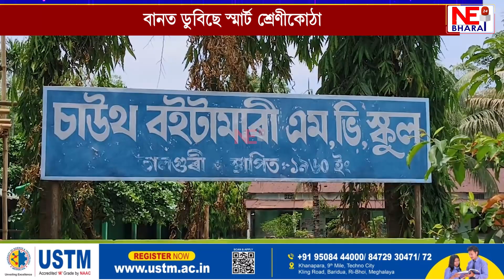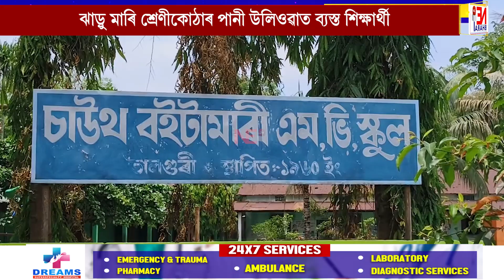দেৱালত স্মাৰ্ট টিভি, কিন্তু শ্ৰেণীকোঠাত একাঠু পানী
বানত ডুবিছে স্মাৰ্ট শ্ৰেণীকোঠা